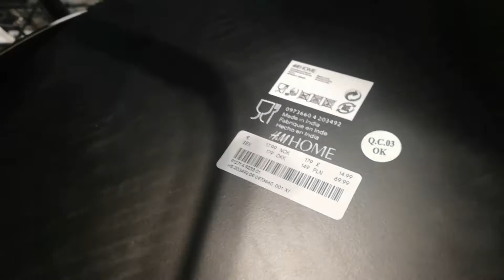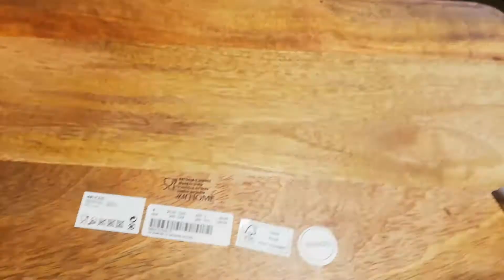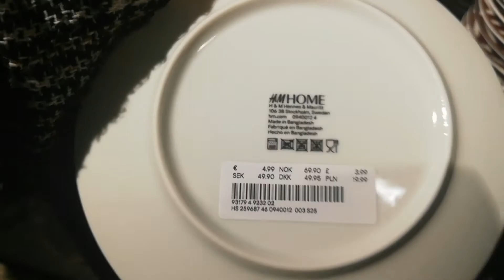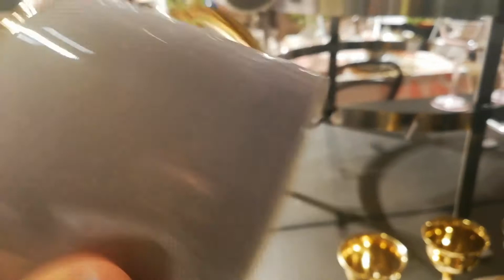جولة في HM Home, ديكورات جديدة، الي ماشرا يتنزه👜🎁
Hello mes sistas 🙋‍♀️🙋‍♀️

Aujourd'hui, je vous emmène avec moi en seance shopping chez HM Home pour découvrir les nouveautés de la déco et vous donner quelques idées, astuces et inspirations pour les incorporer à votre décoration,